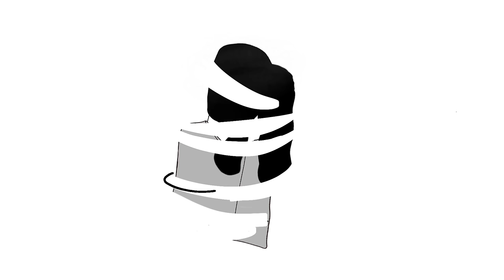ഞങ്ങളുടെ ഒരു കുട്ടി പാലുകാച്ചൽ | MRIDVA